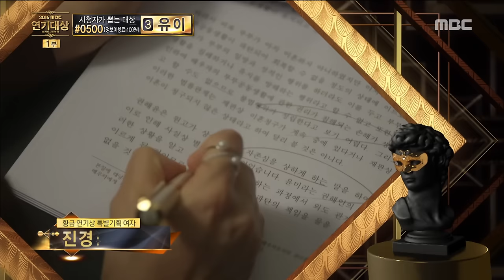[2016 MBC Drama Awards]2016 MBC 연기대상- Jeong Junho, Lee Hwihyang 황금 연기상 특별기획 부문 수상! 20161230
Jeong Junho, Lee Hwihyang 황금 연기상 특별기획 부문 수상!